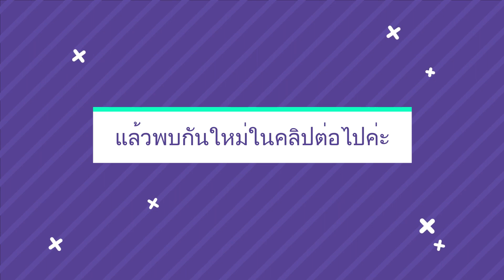เรียนออนไลน์ EP.3 ประถมศึกษาปีที่ 3 วิชาการงานอาชีพ [01 มิ.ย.-05 มิ.ย.63]